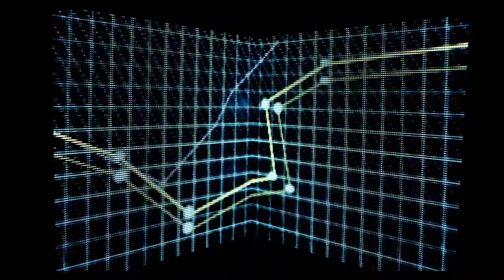1 Lamborghini Aventador LP 750 4 SV Superveloce